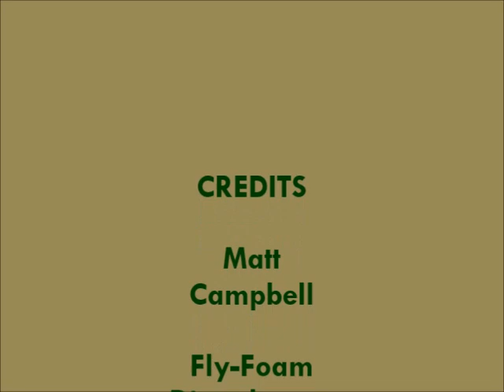Getting Towed by a Smallmouth Bass-The Fly Guy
This video is from a fly fishing float trip last year on a small stream near my home.  I was fly fishing for smallmouth bass using a foam diver.

Stay Hooked! Join The Fly Guy's Crew to Get Exclusive Fly Patterns, Tips, and Special Offers Delivered to Your Inbox!